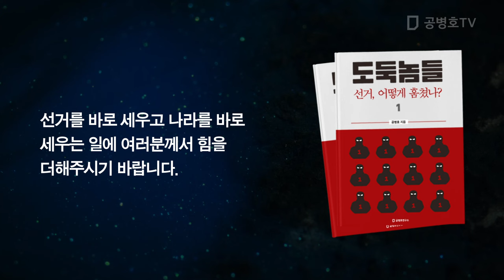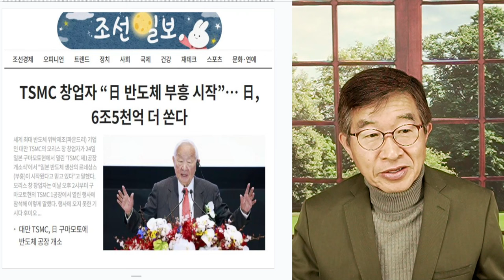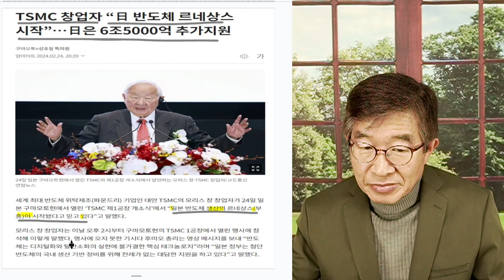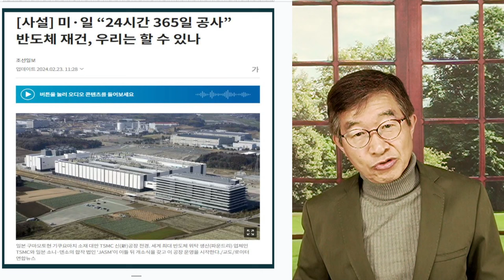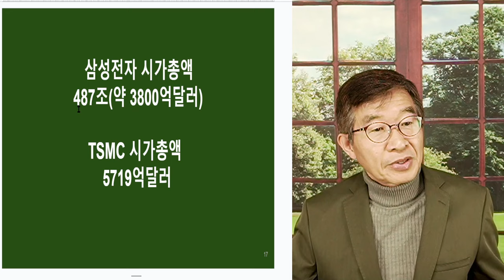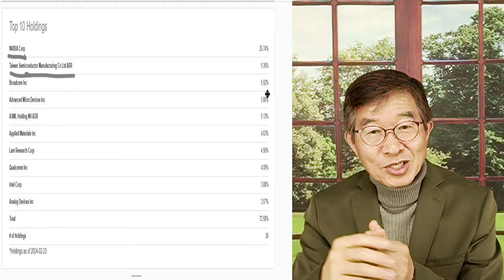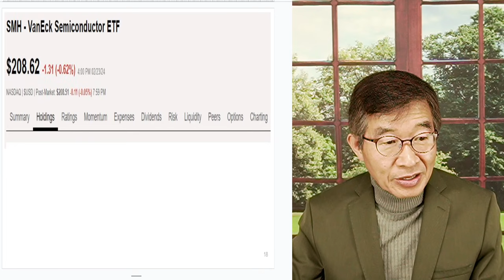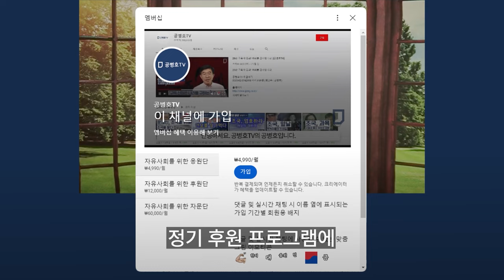일본 반도체 부활 / TSMC 세계전략 [공병호TV]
Bitcoin : 3MTW849AkP2ftLeSK2teZHMmzLu7Z83s9U